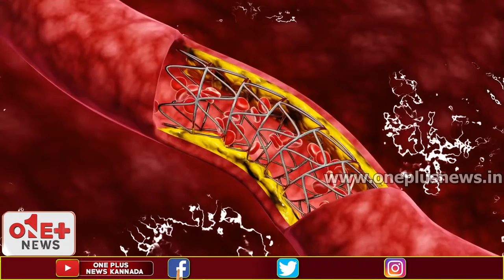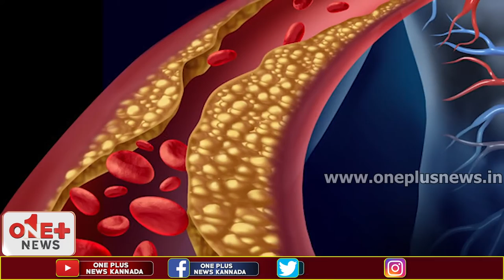Health Tips:ಬೆಳ್ಳುಳ್ಳಿ ತಿಂದ ತಕ್ಷಣ ನಿಮಗೆ ಈ ರೀತಿ ಅನಿಸಿದರೆ ಹುಷಾರ್..! Garlic Health Tips | One Plus News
ಬೆಳ್ಳುಳ್ಳಿ ತಿಂದ ತಕ್ಷಣ ನಿಮಗೆ ಈ ರೀತಿ ಅನಿಸಿದರೆ ಹುಷಾರ್..!